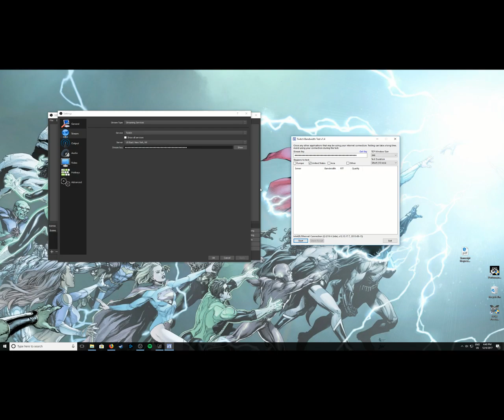How to fix OBS Bitrate problem!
Easy fix to a bitrate problem with OBS!
Slap a like on the video if this helped you out!